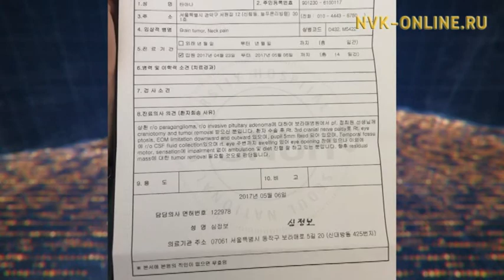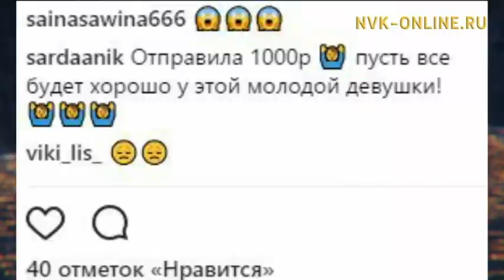Помочь всей республикой. В Якутии идет сбор средств для лечения якутянки